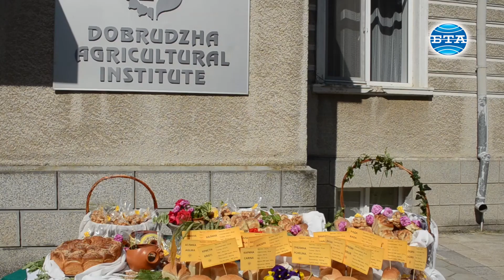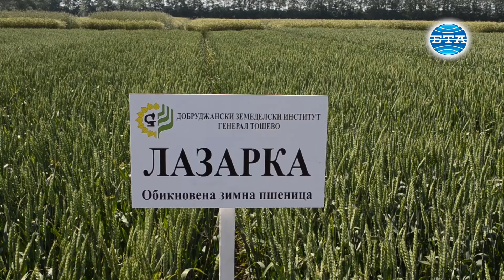BTA: Средният добив от пшеницата в Добричка област се очаква да надхвърли 500 килограма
Добруджанският земеделски институт отбеляза днес 70-годишнината от своето създаване с Ден на отворените врати и посещение на демонстрационните платформи и опитните полета с най-новите сортове пшеница и други полски култури от селекцията на института. Изминалите години са белязани с постоянни търсения, с нови открития и забележителни постижения, подчинени на изпълнението на една достойна мисия - изграждане и развитие на една модерна аграрна наука, прославена от поколения учени от нашия институт отвъд пределите на България и на Европа, каза в словото си директорът на института доц. д-р Илия Илиев. Той допълни, че днес институтът обработва около 22 хиляди декара земя, а служителите му са около 220 човека. Пред журналисти проф. д-р Иван Киряков, завеждащ "Селекция на зърнено-житните и бобовите култури" в Добруджанския земеделски институт, съобщи, че се очаква средният добив от пшеницата в Добричка област от новата реколта да надхвърли 500 килограма. Масивите с пшеница в региона достигат около 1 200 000 декара. По думите му повечето от пшеничените посеви са в отлично състояние и са преодолели негативите от ниските температури през март. Ако преди жътвата не паднат дъждове и няма бурни ветрове, добивът може да достигне 520-550 килограма зърно от декар, прогнозира още проф. Киряков. Директорът на Добруджанския земеделски институт доц. д-р Илия Илиев добави, че очаква през тазгодишната кампания цената на зърнената продукция да е с 15-20 на сто по-висока от миналото лято. Той посочи още, че институтът ще продава базови семена пшеница за есенната сеитба без ръст в цената - по 850 лева за тон, както миналата година. В рамките на Деня на отворените врати на Добруджанския земеделски институт днес бяха представени създадените от селекционерите най-нови сортове пшеница, ечемик, тритикале, сред които и такива, които се очаква да бъдат признати и ще бъдат пуснати на пазара до няколко години. По време на събитието бе показана и изложба от хлебни продукти , произведени от зърно на института.
Видео - Григор Маринов. Монтаж - Валя Ковачева.